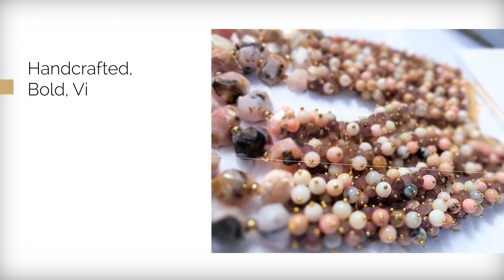ASIKOMI BRIDAL COLLECTION 2017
ASIKOMI translated means "my time" . The Asikomi collection is a celebration of the 2017 bride as she begins a new phase in her life's journey.  It celebrates the huge spotlight shone on the bride, during her traditional wedding, with bold vibrant colors in classic statement pieces. It’s also a celebration of my personal journey and the roads soon to be traveled.  May we all have “AYO” (Joy), “IBUKUN” (Blessings) as we continue on our chosen paths.